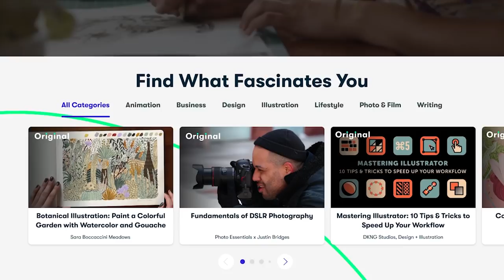WoW Classic: Funniest Moments (Ep.41)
Starting off WoW Classic Funniest Moments Episode 41 with something in the water.

Players Featured in this World of Warcraft Classic Episode:

00:10, 05:02, 06:52, 09:32, 11:34 Payo
01:07 Zoltan
01:22 Soni
01:37, 03:50, 05:17 Monkeynews
02:25 Juised
03:24, 07:27, 08:54 Swifty
04:03 Prefox
04:28 Esfand
04:44 Bossplacetv
05:09 Ashpah
05:53 Mainfinitytv
06:23, 08:29 Pshero
07:16 Lilaknappen
07:51 Staysafe
09:57 nilskristjan
10:50 meckinville